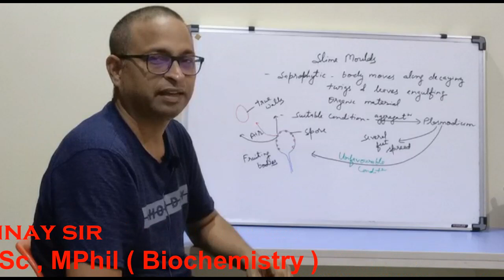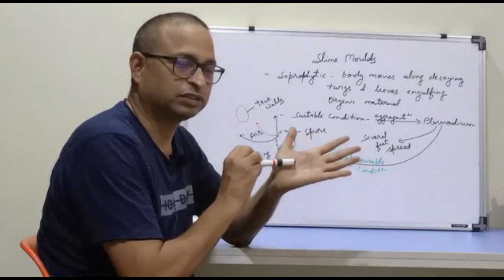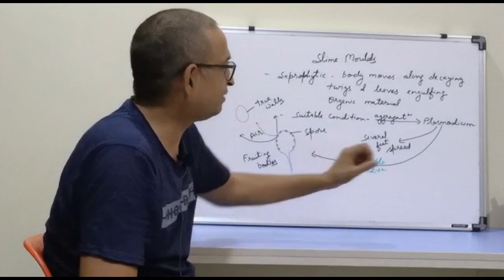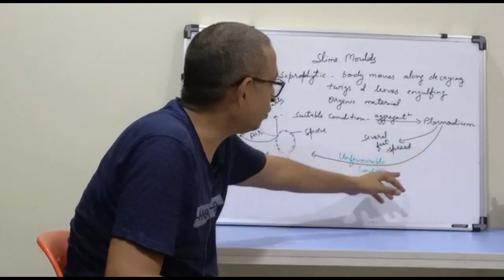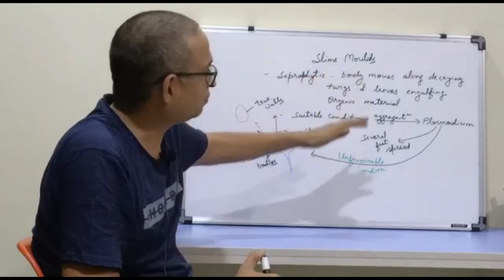Slime Moulds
Detail of Slime mould from NCERT